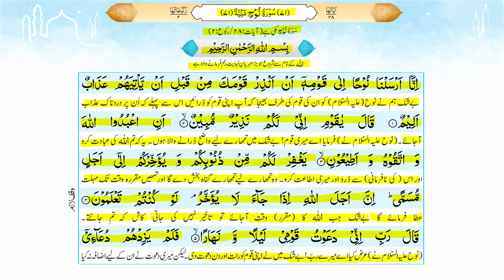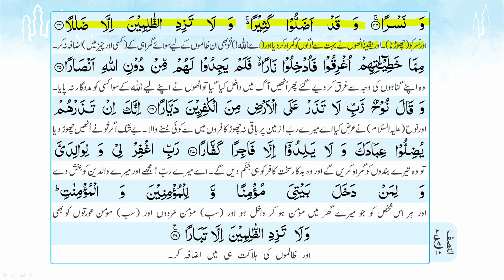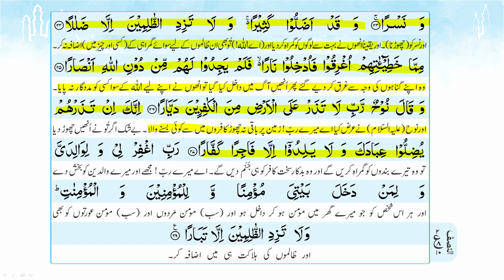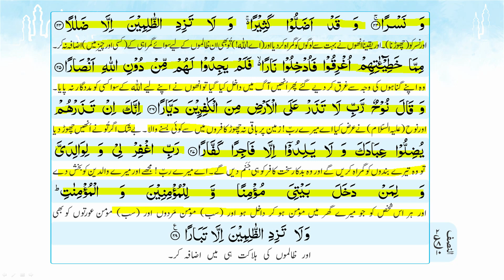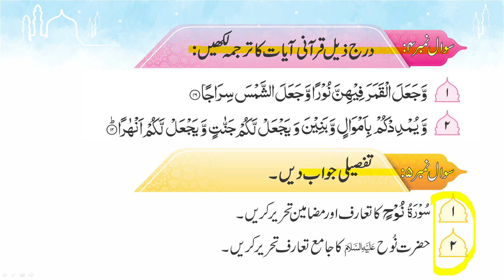30 Surah Nooh Page 105 to 108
30 Surah Nooh Page 105 to 108